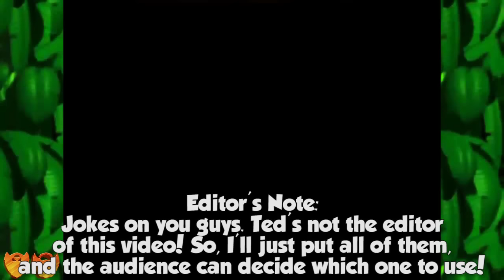Donkey Kong Country 2 | Let's Play Finale | Super Beard Bros.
Jirard Khalil and Alex Faciane take on the final boss of Donkey Kong Country 2: King K Rool... or rather, Kaptain K Rool!

he game is a 2D side-scrolling platformer in which the player controls either Diddy Kong or his girlfriend Dixie Kong through 52 varying levels over eight different worlds. The main objective of the game is to rescue Donkey Kong from King K. Rool. The game features a wide amount of enemies, which include land-based reptilian Kremlings, rats, bees and vultures. Enemies in underwater sections include pufferfish, eels and sharks. Each world culminates with a boss fight, which is required to be defeated in order to progress through that world. Similar to its predecessor, the player-characters may neutralise most hostiles by jumping on their heads, cartwheeling through them, or throwing a barrel at them. When hit by an enemy, the active character leaves the screen, thus control will immediately switch to the other character. The player can reclaim their partner from marked DK barrels throughout the game. If both characters die, the player will lose a life and will restart from the last checkpoint, which come in the form as a star-painted barrel. If the player loses all of their lives, the game will end.